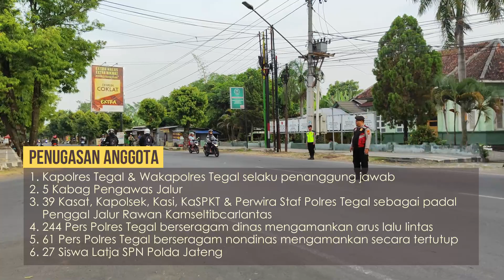Kegiatan Siyanma (Aksi Pelayanan Prima) Pengaturan Arus Lalu Lintas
Dengan sasaran Pengguna Jalan dan Lokasi Rawan Kepadatan Arus Lalu Lintas di Kabupaten Tegal. Bertujuan untuk memelihara keamanan dan ketertiban masyarakat di Kabupaten Tegal, menjaga keselamatan aktivitas masyarakat dalam berlalu lintas, memperlancar arus lalu lintas dan mencegah terjadinya kecelakaan lalu lintas.

Jalur Pantura : aman lancar
Jalur Tengah perkotaan pusat kabupaten Tegal : aman lancar
Jalur Selatan : aman lancar
Jalur pegunungan lintasan Obyek Wisata Guci: aman lancar

📞 Call Center : 110

📱 Whatsapp Polsek Jajaran Polres Tegal:
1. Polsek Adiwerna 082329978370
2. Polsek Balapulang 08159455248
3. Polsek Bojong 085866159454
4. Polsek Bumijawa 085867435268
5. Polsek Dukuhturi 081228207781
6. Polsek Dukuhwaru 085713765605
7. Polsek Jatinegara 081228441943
8. Polsek Kedung banteng 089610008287
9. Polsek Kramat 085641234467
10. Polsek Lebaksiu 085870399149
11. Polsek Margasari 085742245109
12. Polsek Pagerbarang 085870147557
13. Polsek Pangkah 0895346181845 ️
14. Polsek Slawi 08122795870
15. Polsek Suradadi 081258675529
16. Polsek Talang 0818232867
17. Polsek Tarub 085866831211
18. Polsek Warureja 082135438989